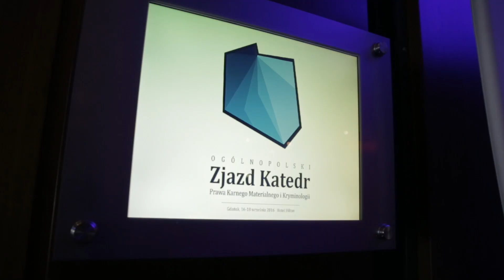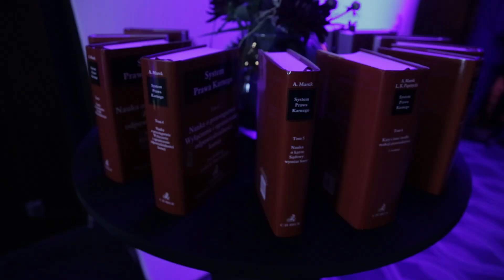Gala Systemu Prawa Karnego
16 września 2016 r. odbyła się Gala Systemu Prawa Karnego, zorganizowana przez Wydawnictwo C.H.Beck. Uroczystość była podsumowaniem niemal 10 lat pracy nad Systemem Prawa Karnego, a także uhonorowaniem dorobku naukowego Śp. Profesora Andrzeja Marka.

Gala odbyła się podczas Zjazdu Katedr Prawa Karnego Materialnego i Kryminologii w Hotelu Hilton w Gdańsku.